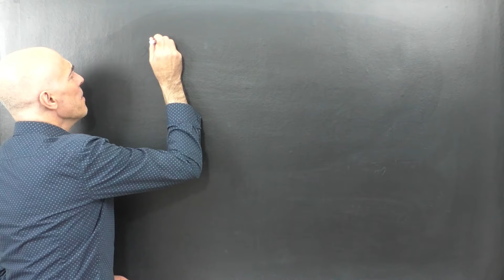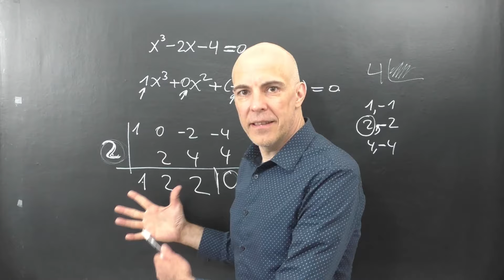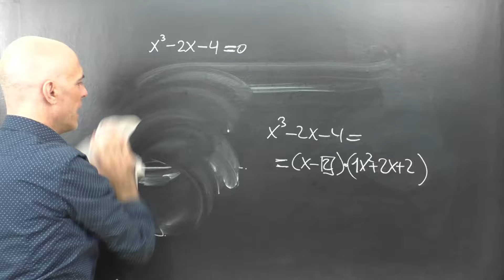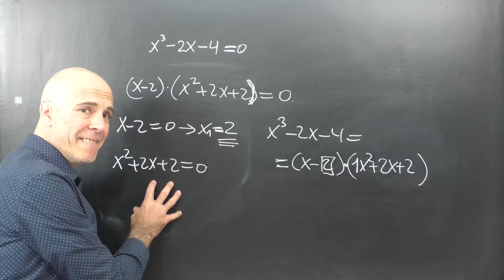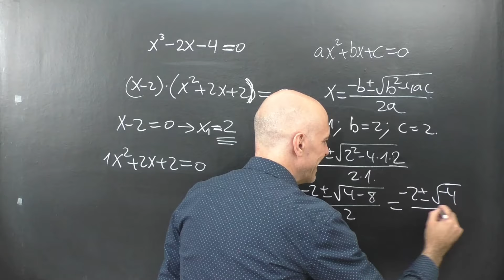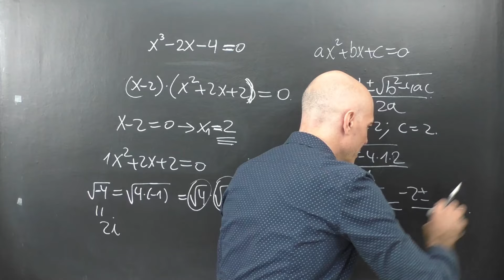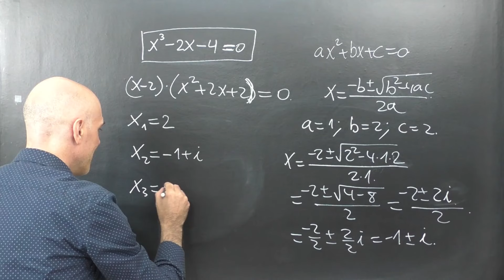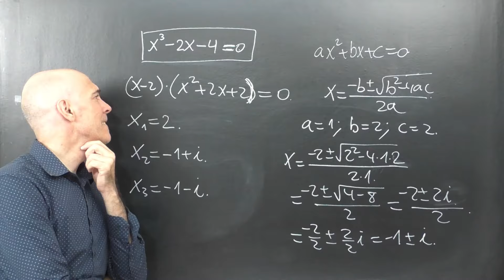ECUACIÓN CÚBICA. Regla de Ruffini. Tres soluciones.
Ecuación de grado 3 resuelta. En concreto, usamos el teorema de Ruffini para hacer una descomposición factorial del miembro en donde se encuentra el polinomio y expresar la ecuación como un producto nulo. Más ecuaciones cúbicas en nuestra lista de reproducción